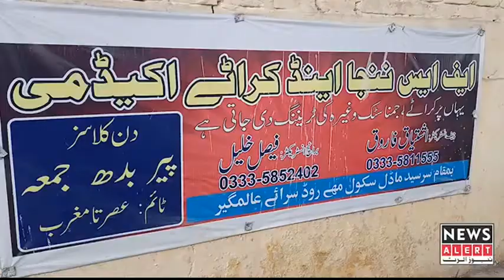Sarai Alamgir: Ninja karate learners, whose tricks surprised even adults | Gujrat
سرائے عالمگیر: نینجا کراٹے سیکھنے والے بچے،جن کے کرتب دیکھ کر بڑے بڑے بھی حیران
مگر یہ ادارہ حکومتی توجہ کا محتاج۔مزید تفصیلات سید کلیم شاہ کی اس رپورٹ میں